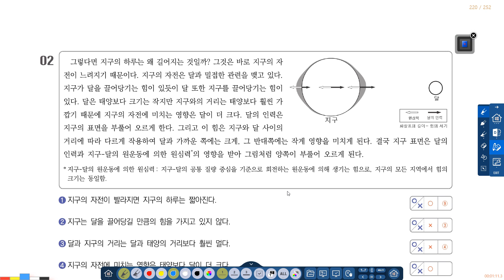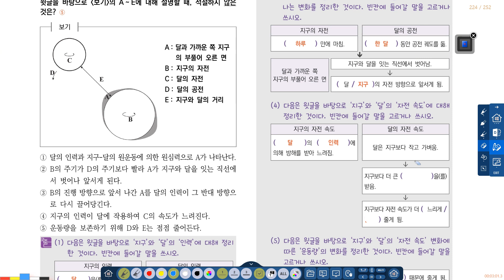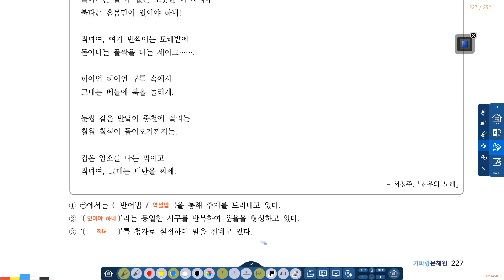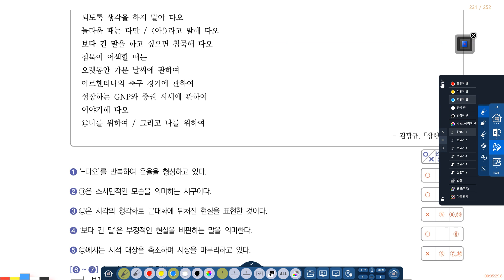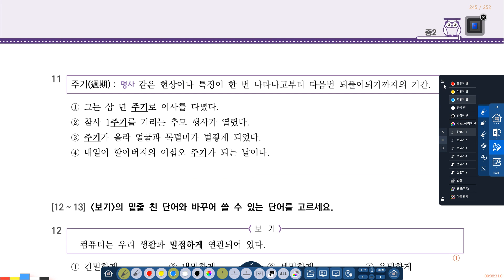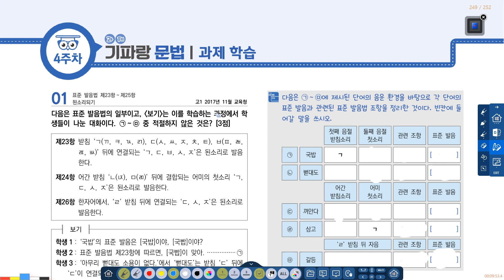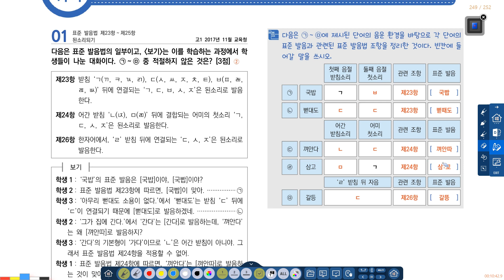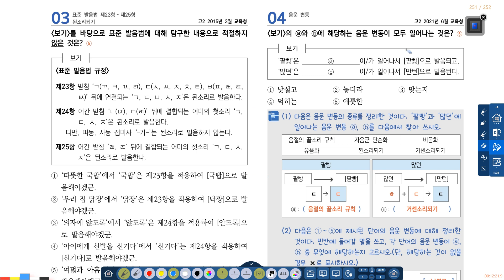중등2 2월1주차(1편) (1월 4주차 숙제)-김보현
내신도 사계국어학원!